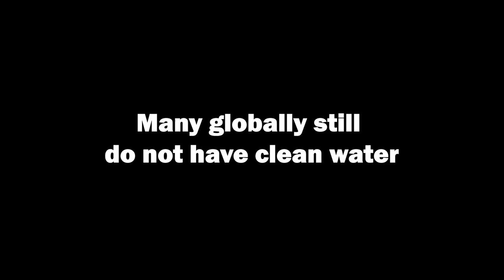Rapid E. Coli Project Video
Public Invention is working to create a quick and easy way to test water quality around the globe with our Rapid E. Coli project.

Be part of our contribution to the global effort to save lives!